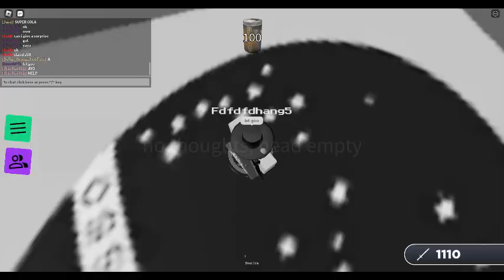How to get Super cola -- SSG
SSG = Silly sword game